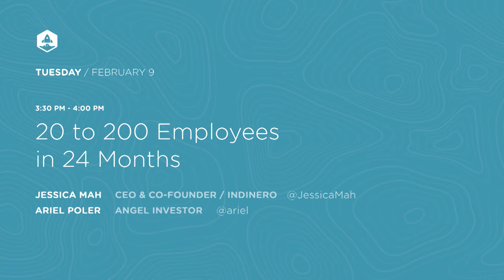InDinero at '16 SaaStr Annual: 20 to 200 Employees in 24 Months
In this session, we invited some incredible guests to take the stage. Matt Holleran, Founder of Cloud Apps Capital Partners, introduces Jessica Mah, CEO of inDinero, and Ariel Poler, a prolific angel investor who founded IPRO and Topica.

Led by Ariel, an investor in inDinero, the talk delves into various subjects that many SaaS founders and CEOs concern themselves with on a daily basis. True to her signature style, Jessica speaks candidly about inDinero’s rocky journey from YC in Summer 2010 to hitting her stride and growing from 20 to 200 employees in the past 2 years.

Jessica shares how she’s successfully challenged the belief that software companies that offer a heavy service component are a bad idea. She also shares her struggles with rapidly growing and managing a distributed team, advice on qualifying candidates and recruiting top talent, as well as the power of PR (if you do it right).

Ariel adds his perspectives as an investor to each of Jessica’s learnings. The combined perspective of founder and investor who’ve worked together for years proves to be a great dynamic that we’ll be doing more of in coming years.

TUES EXPO STAGE: 20 to 200 Employees in 24 Months is produced for SaaStr - SaaStr | Getting From $0 to $100m ARR Faster. With Less Stress. And More Success.

90 Seconds enables brands and agencies to get high quality online video content shot and produced anywhere in the world. 90 Seconds makes video production fast, affordable, and all managed seamlessly in the cloud from purchase to publish.